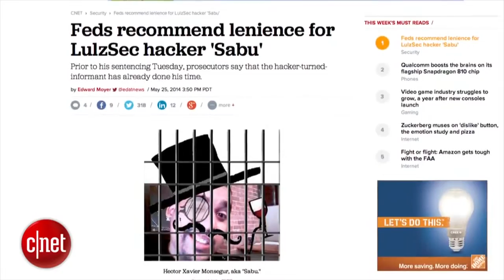Early Days of Hacking - Hector Monsegur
Better known by his online alias “Sabu” Hector Monsegur is the most controversial hacker of this generation – both the brash voice behind the Anonymous/LulzSec hacker collectives as well as a Federal informant. Monsegur’s story is more tangled and complicated than many know. He grew up in the projects on the Lower East Side of New York in a family trapped in a world of poverty and drugs. His mother left him when he was young which led to a close relationship with the rest of his family and the eventual adoption of his two nieces whom he raised from when they were little girls. Trying to find a better life for himself and his nieces, Monsegur found that his computer skills could empower him far above his socioeconomic barriers and his 9th grade education – but also led him into the dark world of hacking. Monsegur ruled the “hacktivist” scene breaching targets almost daily – from Nintendo, to News Corp, to Middle Eastern governments to the very security firms supposedly protecting against hackers like him. That is until the FBI closed in…